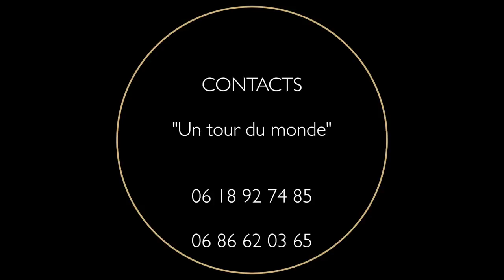MUSIQUE : "Un tour du monde"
Le théâtre Bleu présente "Un tour du monde". Théâtre, chansons et créations avec Sophie Barbero, Jean-Paul Joguin et Bruno Perren.